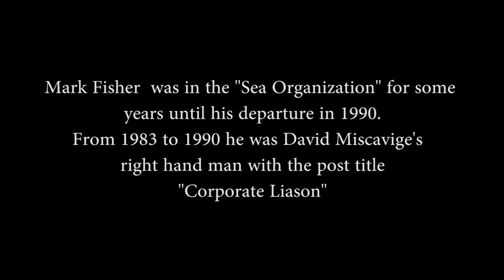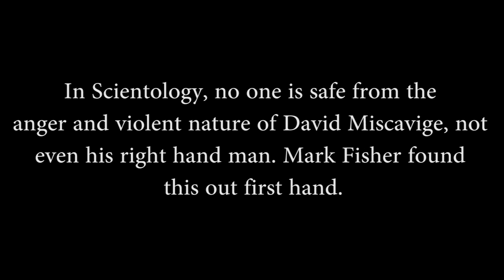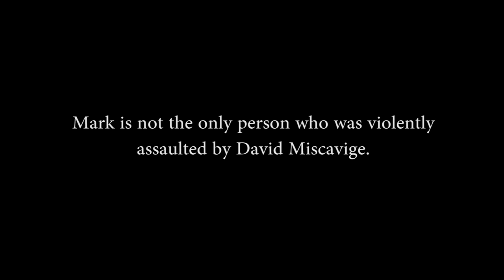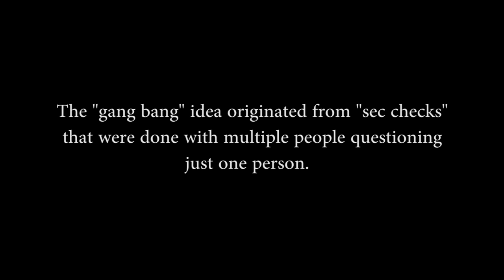Meet Mark Fisher, he explains a corporate sham of Scientology inc and Miscavige violencen 1/6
Mark Fisher was a Sea Org member at Gold Base (Int base).  In this opener of his on going series, he describes the sham of post title "Corporate Liason" and a David Miscavige assault and battery.
Of course the Church have tried to slime him with a tissue of lies.
The big question is how come they had him in such a prime position if any of the rah rah is true.
The Church of Scientology is a hate group that vindictively and maliciously ATTACKS with a vengeance anyone speaking out on their crimes.
The assault and batteries have not been reported to Riverside Sheriffs and Hemet Sheriff.  It is considered a "suppressive" ACT (anti-social) to report Church crimes to Law enforcement or any outside authority.